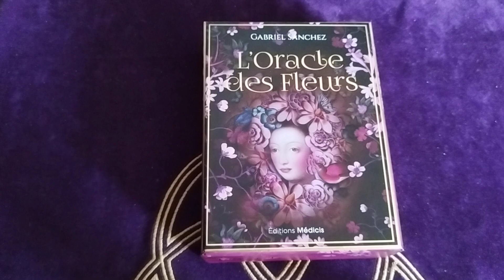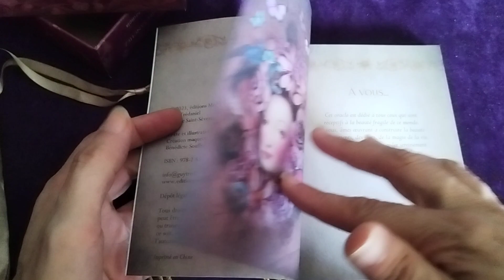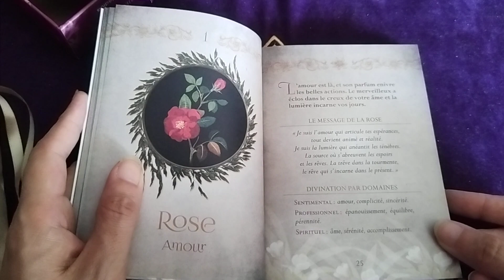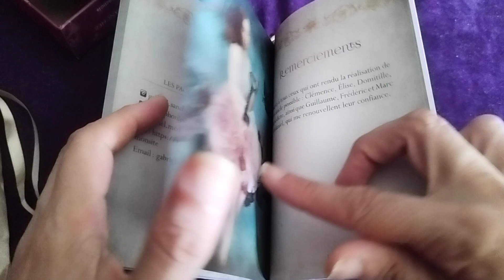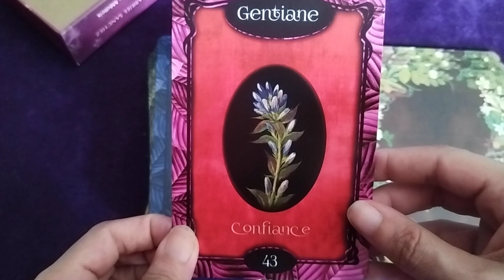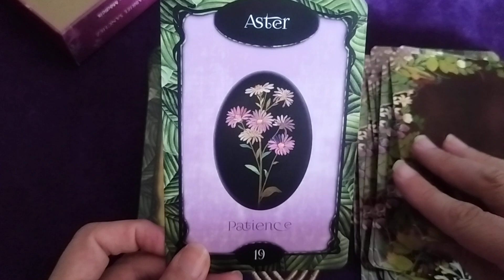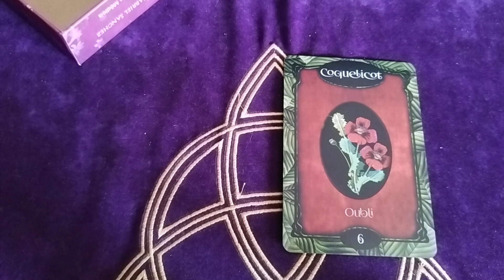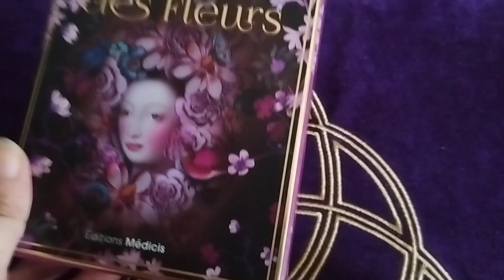présentation de l'oracle des fleurs de Gabriel Sanchez.